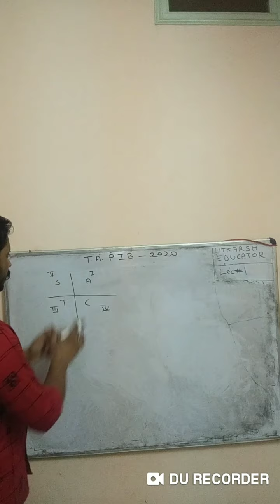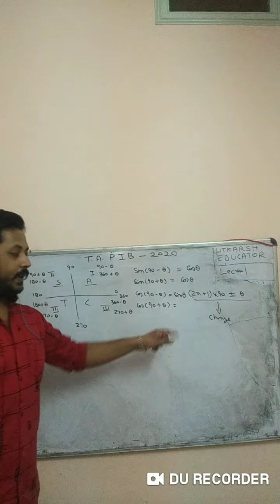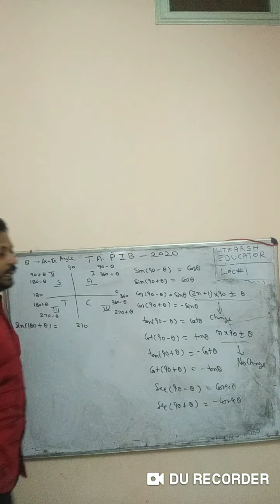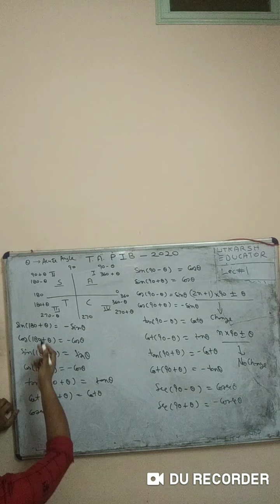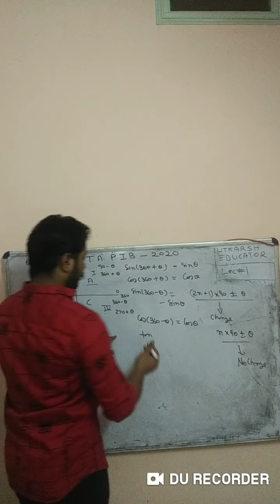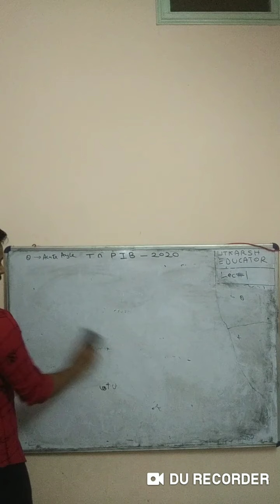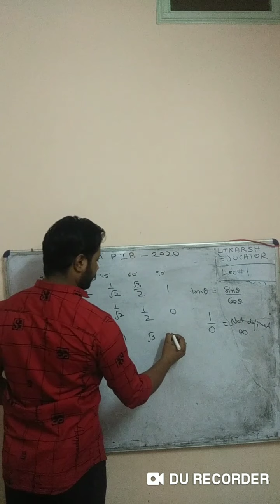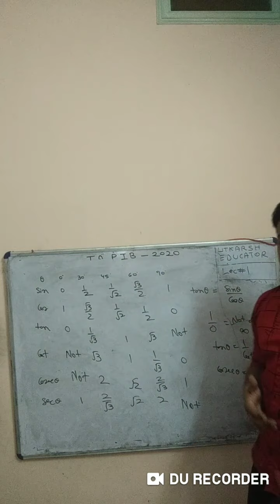TERRITORIAL ARMY EXAM 2020 | TRIGONOMETRIC CONVERSIONS | LECTURE 2 | CDS, AFCAT, PIB, DRDO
TERRITORIAL ARMY PIB EXAM 2020

TOPIC - TRIGONOMETRIC CONVERSIONS

LECTURER - UTKARSH GOSWAMI

lecture 1 - basic trigonometry
Territorial army exam 2020 Elementary mathematics | Trigonometry 👇 must watch